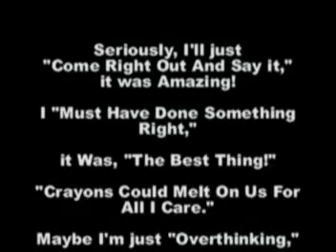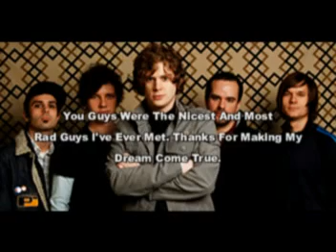Me Playing Drums With Relient K (Sadie Hawkins Dance)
11-09-07 Springfield, IL
Prarie Capital Convention Center